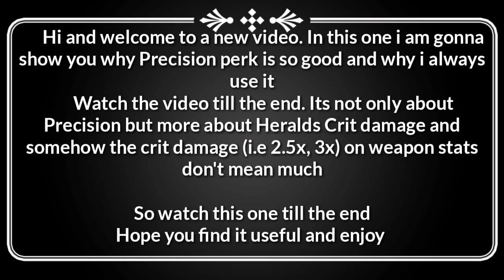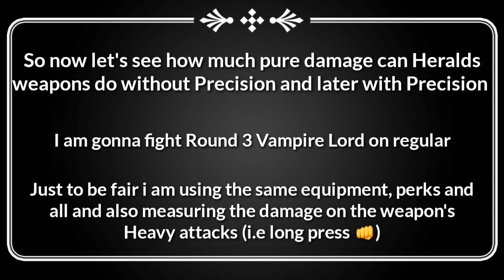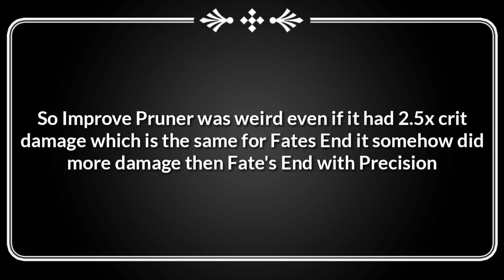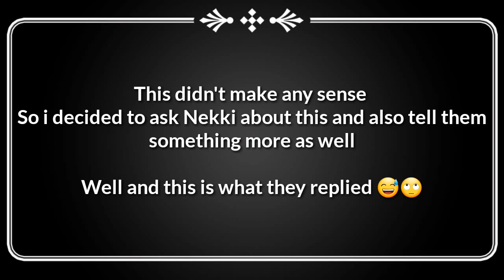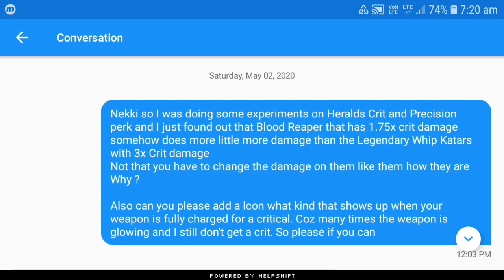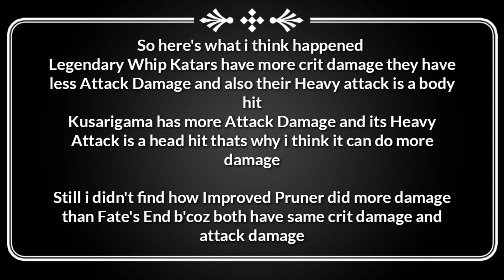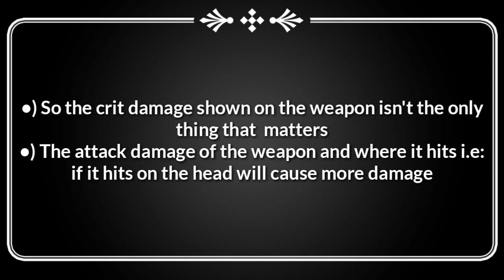How Heralds Critical Charge works and why you should aim for the head - Shadow Fight 3